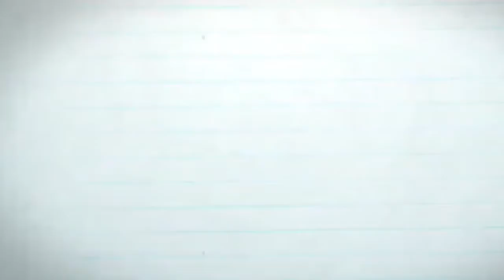Rescuing Baby turtle/ trying to reach the ocean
My son trying to help a baby turtle reach the ocean